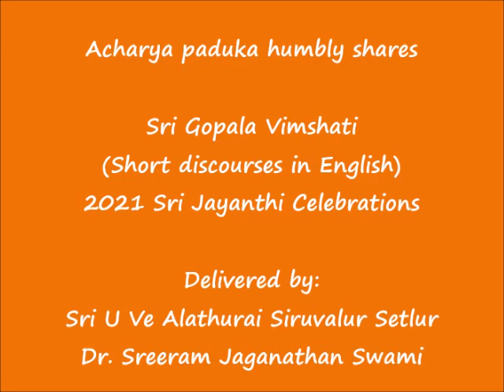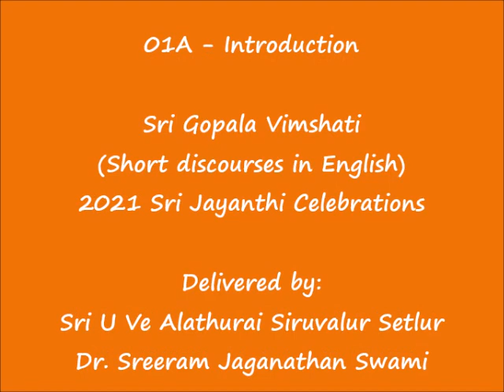01A - ENGLISH - Introduction - Sri Gopala Vimshati - 2021 Sri Jayanthi Celebrations